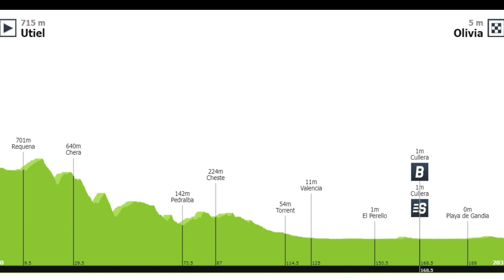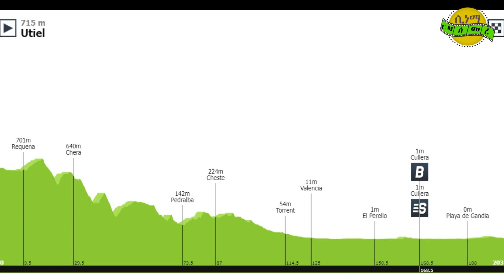ቅድመ ትዕዝብቲ 7ይ መድረኽ ቮልታ ስጳኛ || ሓጸርቲ ዜናታት ስፖርት